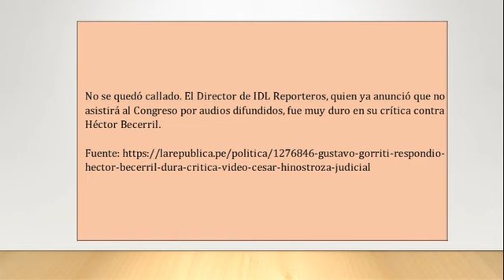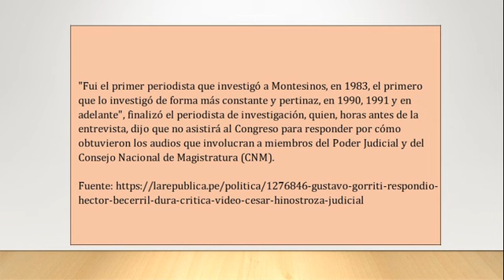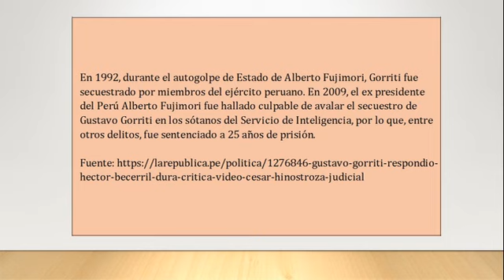Gustavo Gorriti lanza dura crítica contra Héctor Becerril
"No se quedó callado. El Director de IDL Reporteros, quien ya anunció que no asistirá al Congreso por audios difundidos, fue muy duro en su crítica contra Héctor Becerril.
No se quedó callado. Después que Héctor Becerril, congresista por Fuerza Popular, acusara de ser el 'nuevo Montesinos' a Gustavo Gorriti, Director de IDL Reporteros, el periodista de investigación lanzó una dura crítica en respuesta al parlamentario, a quien tildó de ""zorrino"".
En una entrevista en Canal N, Gorriti sostuvo que no demandará al parlamentario de Fuerza Popular por sus declaraciones, sino que ""le tiene sin cuidado"" todo lo que diga.
""¿Tú demandarías a un zorrino por hacer lo que hace el zorrino, por esparcir su pestilencia? El zorrino actúa como tal.
Ahí está Becerril, en lo suyo"", manifestó Gorriti, quien además agregó que IDL Reporteros presentó más de una investigación sobre el parlamentario.
""Fui el primer periodista que investigó a Montesinos, en 1983, el primero que lo investigó de forma más constante y pertinaz, en 1990, 1991 y en adelante"", finalizó el periodista de investigación, quien, horas antes de la entrevista, dijo que no asistirá al Congreso para responder por cómo obtuvieron los audios que involucran a miembros del Poder Judicial y del Consejo Nacional de Magistratura (CNM).
Y en este conflicto de declaraciones, el congresista fujimorista Héctor Becerril no se hizo esperar, y , mediante su cuenta de Twitter, arremetió contra Gorriti otra vez.
""¿Quien se cree que es Gorriti? Se pasea por los medios aceptando que tiene aún muchos audios interceptados de contenido delictivo ¿Se cree que es un Juez omnipotente?¿El Ministerio Público y el Poder Judicial están por gusto?¿No es su deber enviar las pruebas a la Fiscalía?"", escribió Becerril en uno de sus tweets contra el director de IDL Reporteros.  Gorriti se hizo conocido en el Perú por su cobertura del Terrorismo en el Perú iniciado por el grupo terrorista conocido como Sendero Luminoso, trabajando para la revista peruana Caretas. Más tarde, escribiría una historia del conflicto, titulada Sendero: Historia de la guerra milenaria en el Perú.